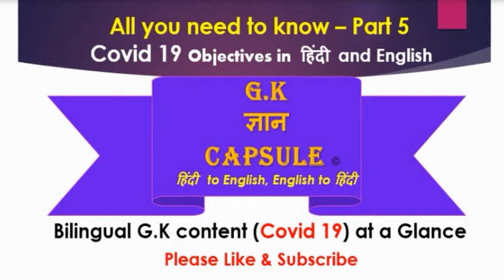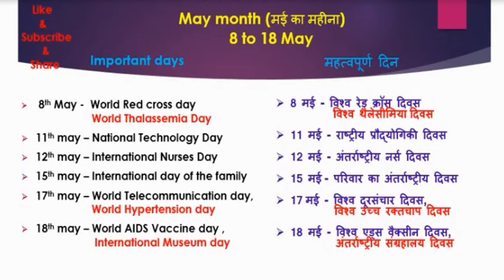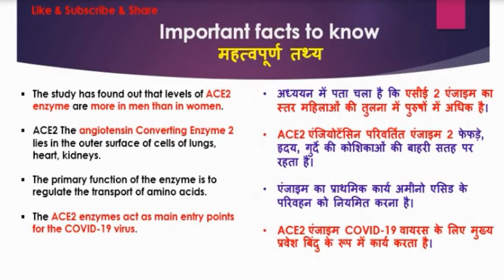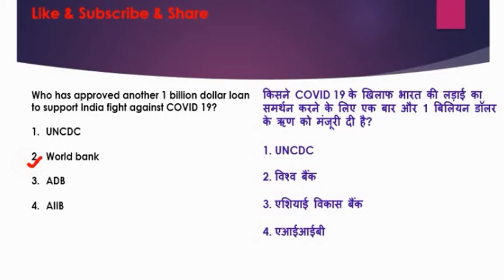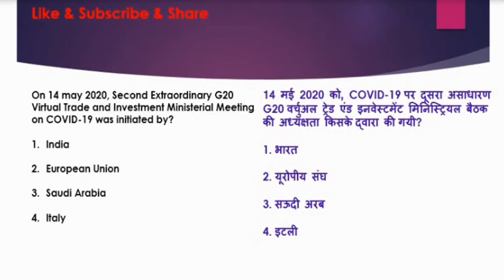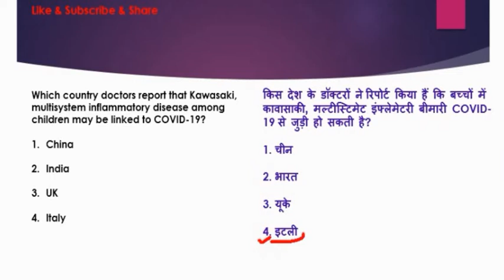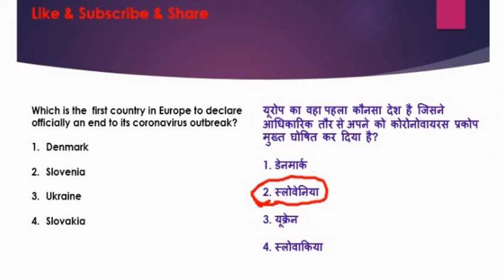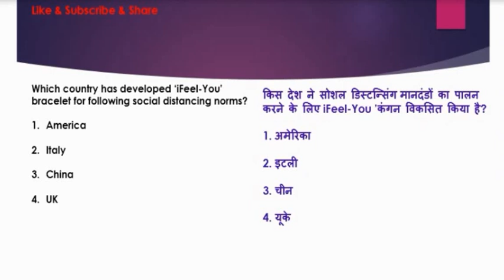Important Covid 19 Objectives (हिन्दी and English )(Part 5/भाग 5)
Important COVID 19 related questions and answers (Part 5)/ महत्वपूर्ण कोविद 19 संबंधित प्रश्न और उत्तर (भाग 5)

Hello viewers,
Maine mere channel (GK ज्ञान Capsule ) mai (हिन्दी and English) dono hi language mai objectives diye hain. Taki sabko easily samjh aa sake..

Hope you all will like my channel.. "Will keep on doing better with time"
By: Dr. Archana S.